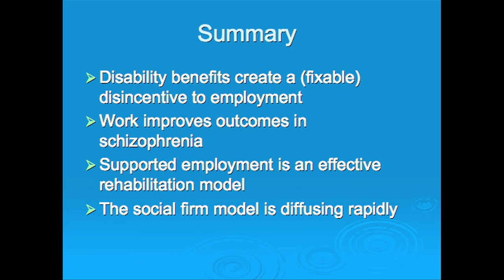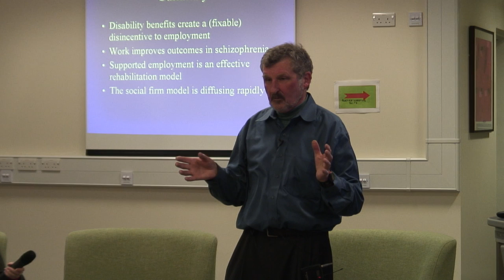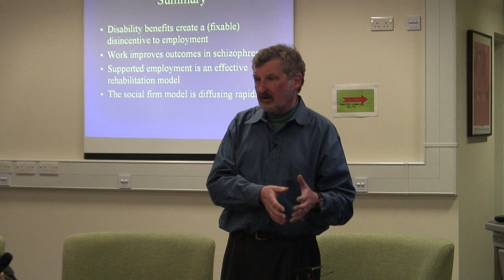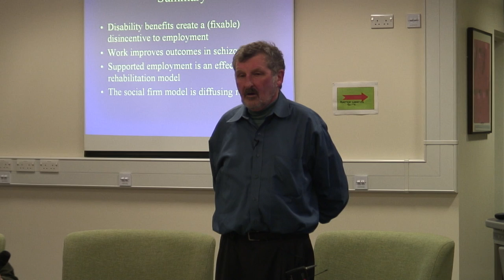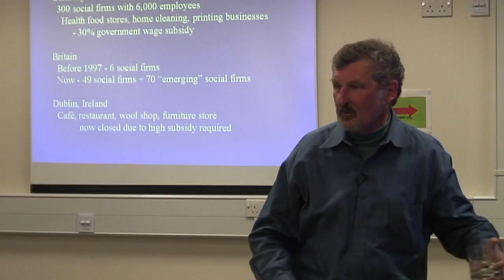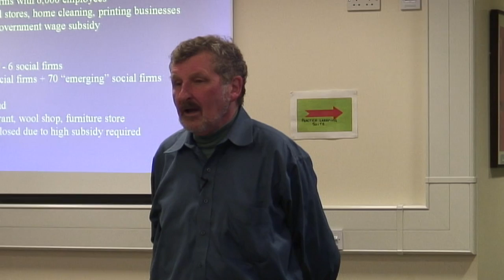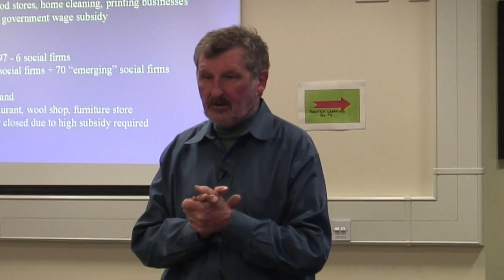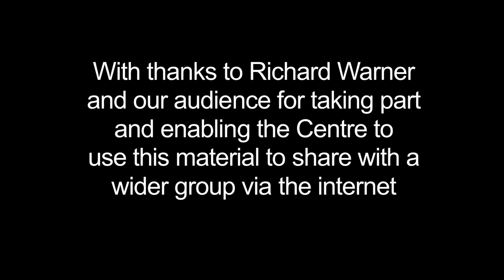Richard Warner: A summary